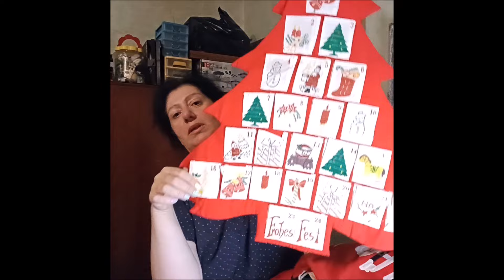ჩაყუთვა - ნაწილი 2